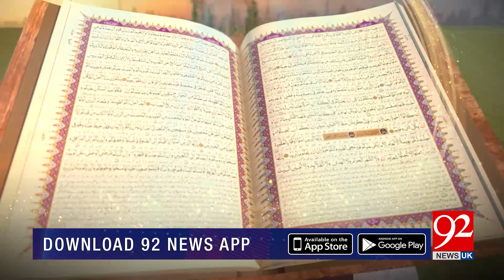SUBH-E-NOOR | Hijrat-e-Madina Aur Islam ka Difai Nizam | 06 September 2021 | 92NewsUK